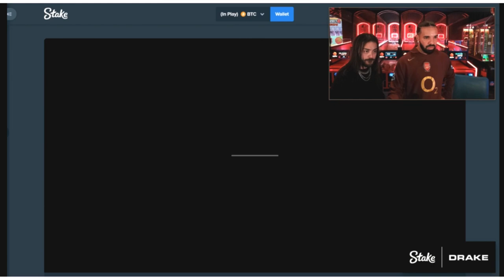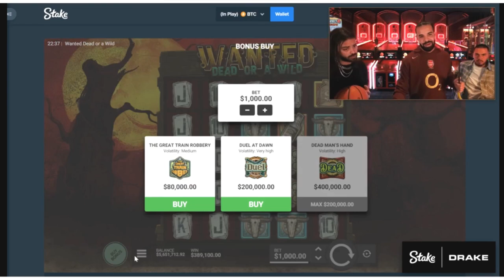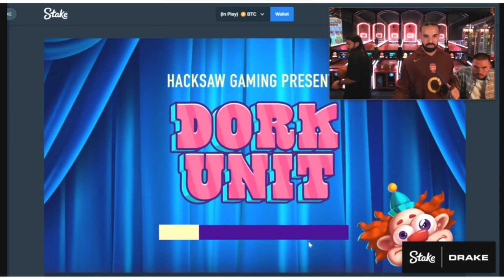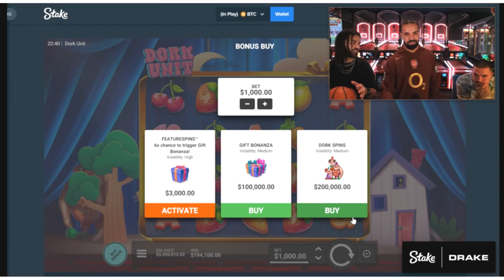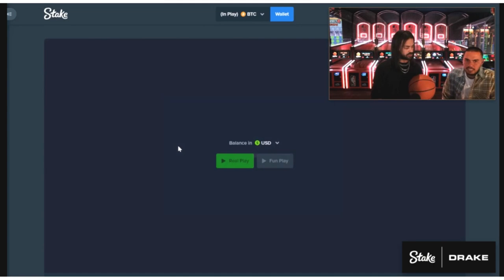Drake Gets Some Luck Playing Slot Machine Games!